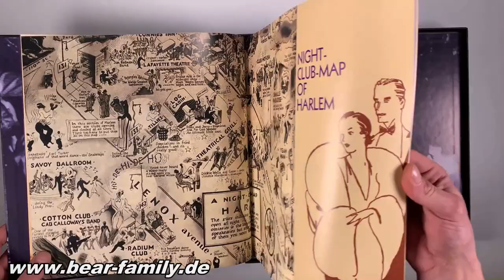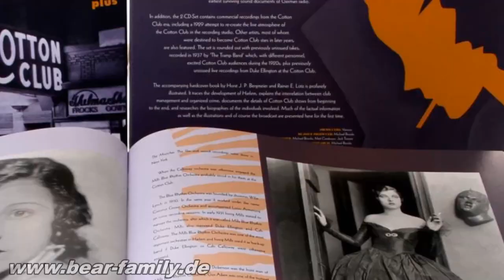Live From Cotton Club (2-CD Deluxe Box Set) - Bear Family Records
The Cotton Club, 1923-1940, is still the most famous jazz club of all time. Run by the underworld and patronised by New York's high society, 'The Aristocrat of Harlem' employed the cream of African-American entertainers, dancers and musicians. Duke Ellington was just one of many who made his name there. It was the focal point of the Harlem Renaissance, and now an important new Bear Family release takes you back there. During the night of April 20-21, 1931, the German commentator Hellmut H. Hellmut reports live from the Cotton Club, but the recordings lay dormant in the vaults, until they were discovered and identified by the legendary John Hammond’s former assistant, Michael Brooks.

The broadcast highlights artists who otherwise left few recordings, or none at all (Cab Calloway's orchestra accompanies such stars-in-their-day as Lethia Hill, Eddie Rector and The Cotton Club Trio). The show is also among the earliest surviving sound documents of German radio.

In addition, the 2-CD-Set contains commercial recordings from the Cotton Club era, including a 1929 attempt to re-create the live atmosphere of the Cotton Club in the recording studio. Other artists, most of whom were destined to become Cotton Club stars in later years, are also featured. The set is rounded out with a previously unissued take, recorded in 1937 by The Tramp Band which, with different personnel, excited Cotton Club audiences during the 1920s, plus previously unissued live recordings from Duke Ellington at the Cotton Club.

The accompanying hardcover book by Horst J. P. Bergmeier and Rainer E. Lotz is profusely illustrated. It traces the development of Harlem, explains the interrelation between club management and organized crime, documents the details of Cotton Club shows from beginning to the end, and researches the biographies of the individuals involved. Much of the factual information as well as the illustrations and of course the broadcast are presented here for the first time.